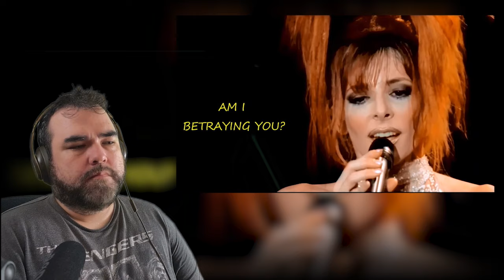Performance Coach Reacts: Mylene Farmer - Last Smile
Check out this First Time Reaction to Mylene Farmer singing the beautifully personal song, Last Smile. Such a lovely song from a lovely woman who obviously pours her heart and soul into her music.

Bright Cellars - (Wine Subscription box) Get 4 bottles for ONLY $38!
Join SkillShare today and get 1 month of Premium for FREE!